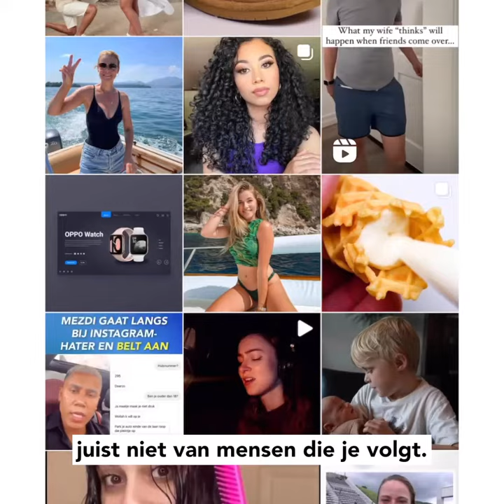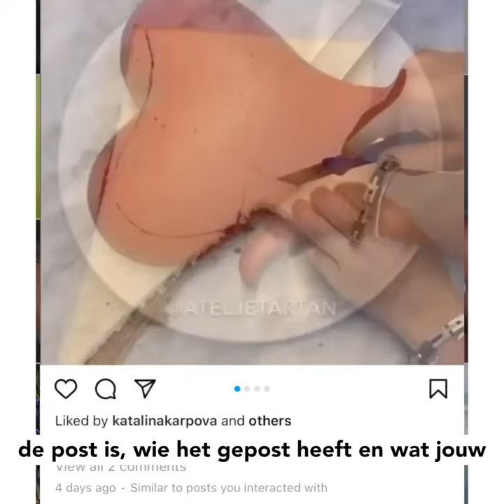Het Instagram-algoritme in beeld: uitgelegd in 2 minuten | Frankwatching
Hoe komt het dat de ene post op Instagram viral gaat en de andere post blijft hangen op 3 likes?

Tips
algoritme
Stories
reels